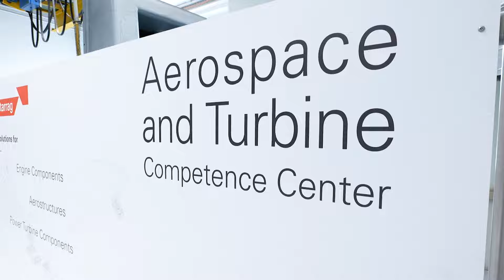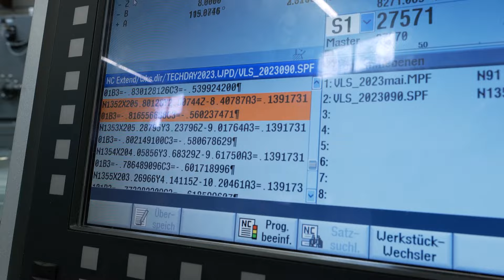High-precision machining of turbine blades with the LX 021 from Starrag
You might not find another machine in the world that manufactures such complex components this quickly! Starrag’s Lee Scott and MTDCNC’s Paul Jones discuss the Starrag LX 021 – a machine with endless possibilities for turning, milling, and drilling when it comes to complex aerospace engine blades. Designed specifically for 5-axis machining to tight tolerances and a great surface finish, the LX021 with a 30,000 RPM milling spindle and 4,000 RPM main spindle is a compact solution for complete machining in one hit! Check out the full video for a demonstration of all the things that go into making the perfect part.